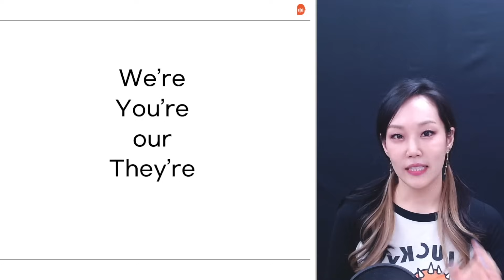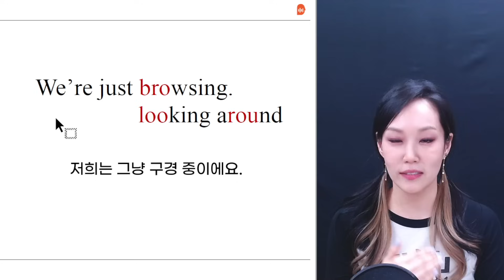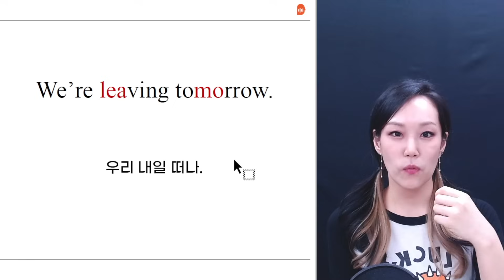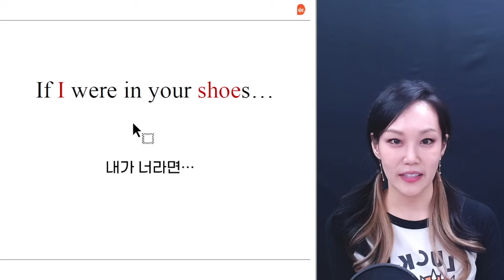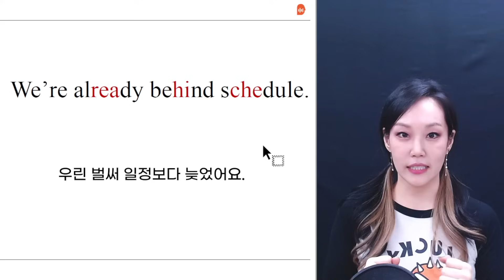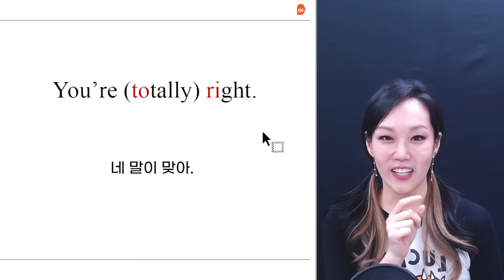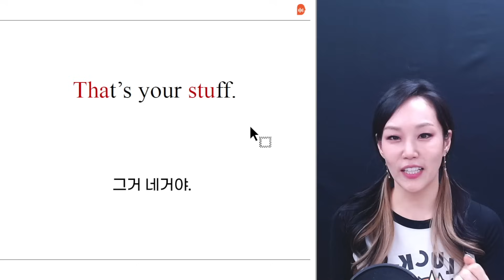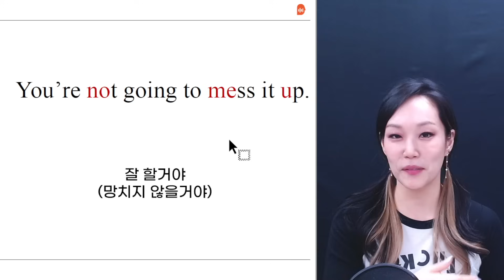6개월이면 되는 영어 발음 교정 훈련 - 문장으로 익히며 연습해요! Day1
지난 영상에서 연습해도 어려운 영어 문장 발음하기!
이제 저와 함께 꾸준히 연습하며 영어 발음 교정 해볼까요?

▶1:1 코칭과 동일한 커리큘럼 발음강의 ⬇⬇
**기존 클래스101에서 판매했던 강의로 24년 초 강의 리뉴얼 전까지
70% 할인된 가격으로 수강하실 수 있어요 :)

▶하이빅쌤의 다양한 프로그램이 궁금하다면?